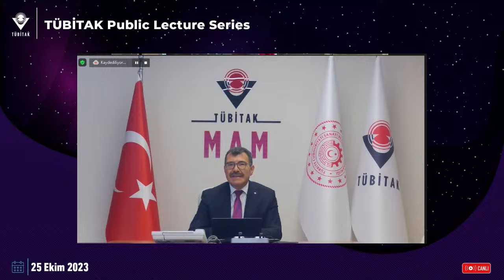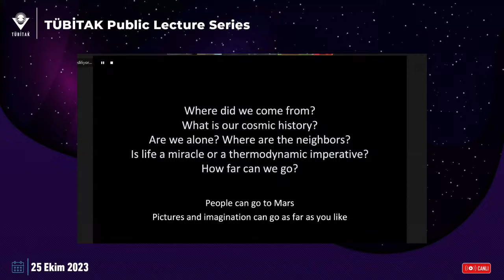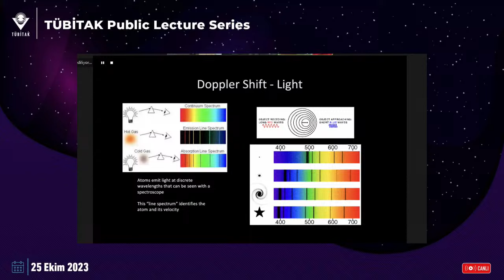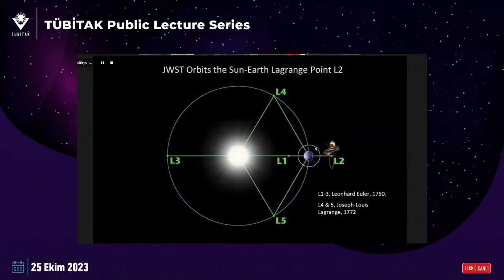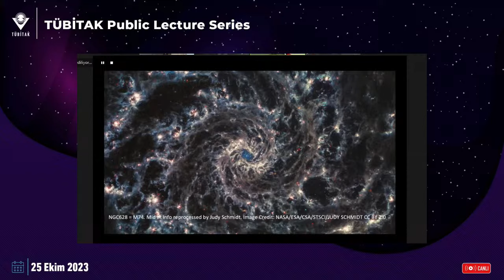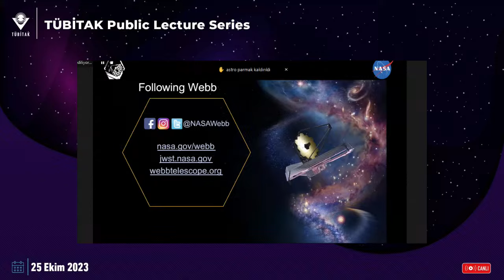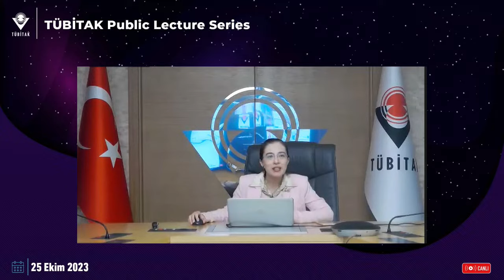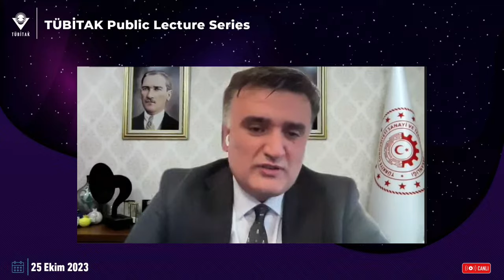TÜBİTAK Public Lecture Series - Dr. John C. Mather | Türkçe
James Webb Uzay Teleskobunun mimarlarından Fizik Nobel Ödülü sahibi ve NASA Goddard Uzay Uçuş Merkezi Kıdemli Astrofizikçi Dr. John C. Mather, keşiflerini TÜBİTAK canlı yayınında açıkladı.

💻 Web sitemiz: tubitak.gov.tr/